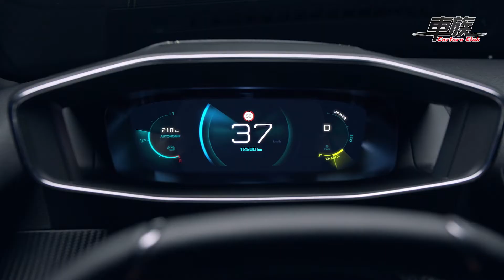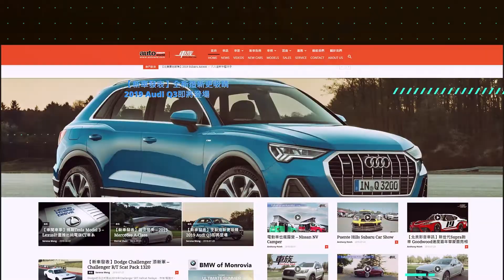【新車發表】法國小鋼炮2026年來襲美國市場 — Peugeot 208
離開美國許久的法國車廠Peugeot最近宣布，將於2026年左右回到美國市場。也同時釋出早已盛傳多時的新世代Peugeot 208的官圖與資訊。新車提供Access、Active、Allure、GT Line、GT 以及電動版本e-208，六種車型可供選擇，並採用 CMP 模組化平台打造，減少車身重量，同時提高空氣動力表現。